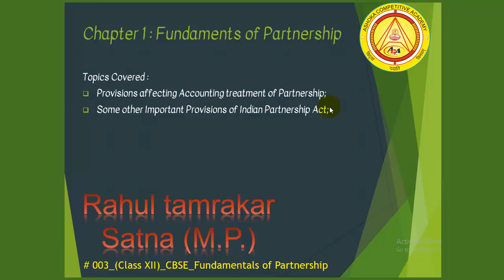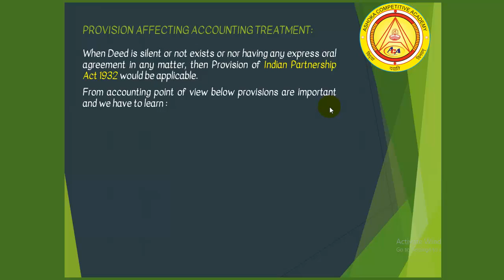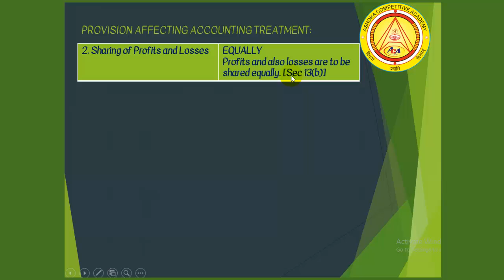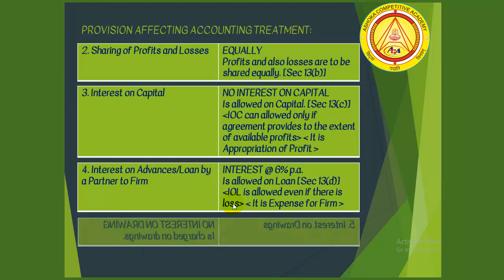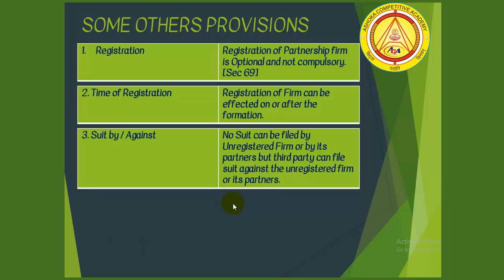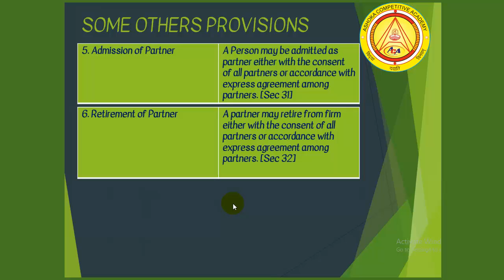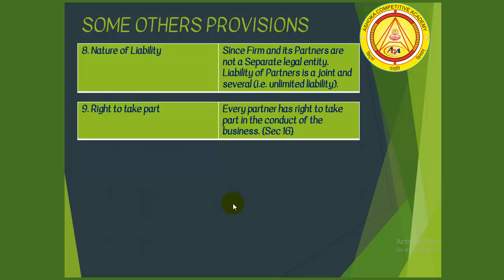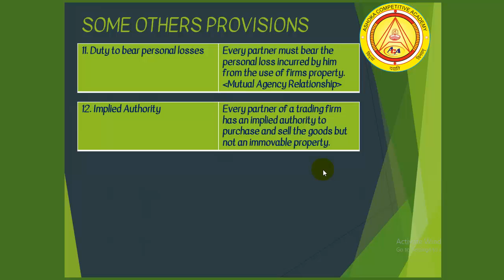#003 Class XII Chapter 1: Fundamentals of Partnership Some Important Provisions of Partnership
PROVISIONS AFFECTING ACCOUNTING TREATMENT OF PARTNERSHIP